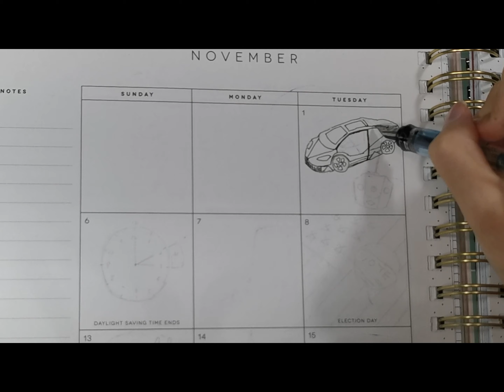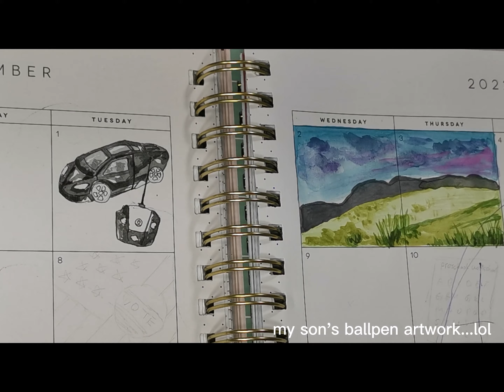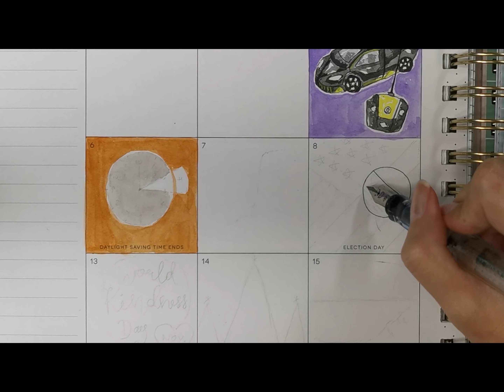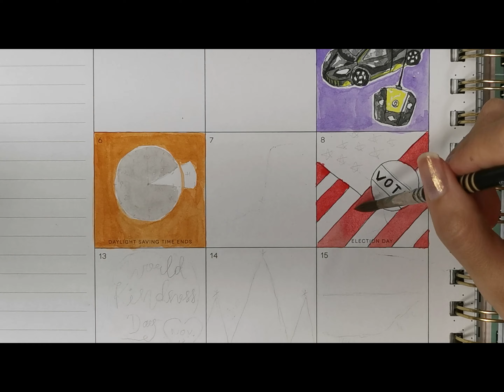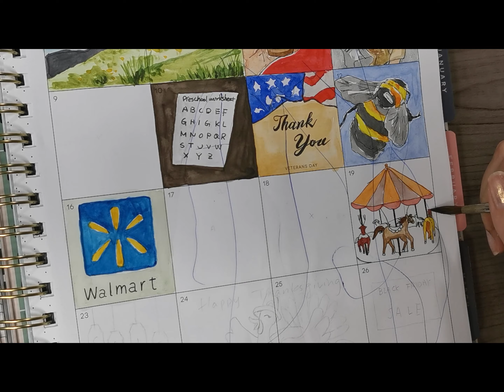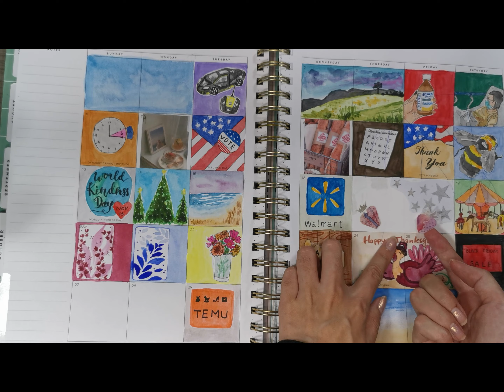Plan With Me |NOV MONTHLY| BIG HAPPY PLANNER | WATERCOLOR&WASHI TAPE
Hey Friends! Weeeeelcome to my channel!
Leave any questions or concerns down below!